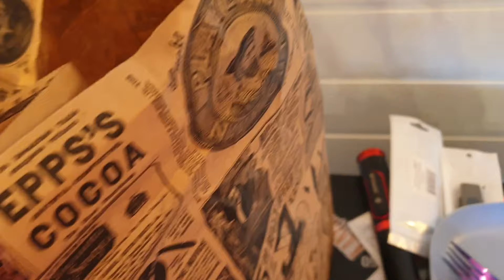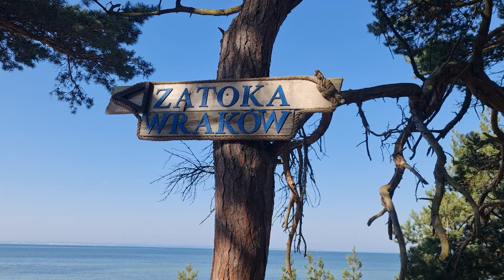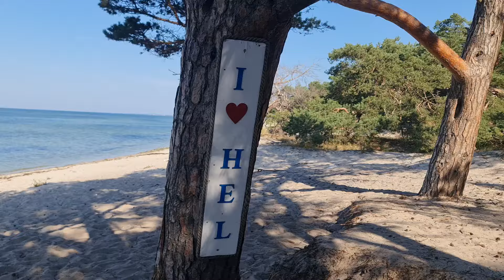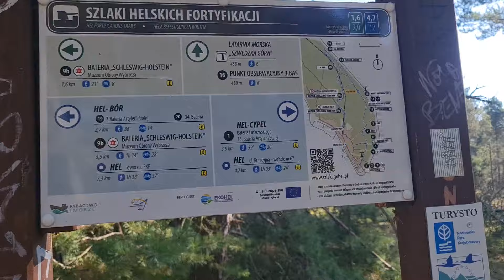📸 MIEJSCE KTÓRE MUSISZ POZNAĆ - idealne na sesję foto !! 📸